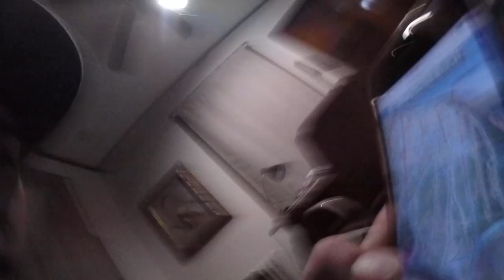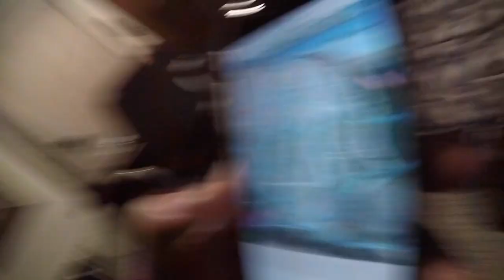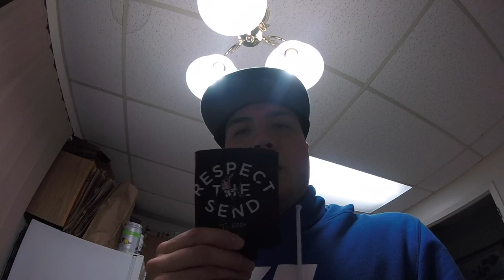Lutsen Double Black Diamond Tour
Ski "Mockumentary" (making fun of other ski documentaries) featuring only the best that Lutsen Mountains has to offer! Thanks to Lutsen Mountains for having the best skiing in the Midwest! Also thanks to Two Harbors Kwik Trip for always having the goods!

Recorded on GoPro Session Hero 5 1080p at 90fps

Songs: Running Through the Night by The Casualties, Suburban Home by The Descendants, and Just Like Clockwork by Lower Class Brats